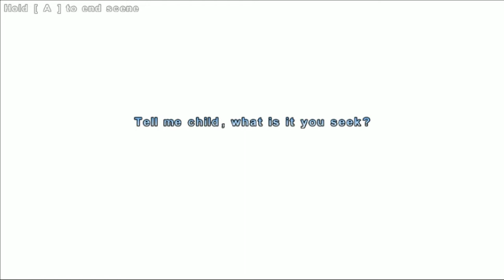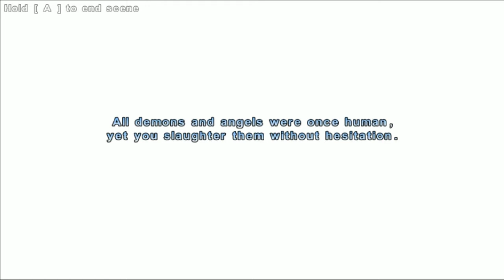[Valdis Story: Abyssal City Walkthrough]: Episode 1 -- ⌠Frame-rate Problems⌡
A known yet unfixed bug it seems, according to the forums

What is Valdis Story: Abyssal City?:

Over 40 years ago, the goddess Valdis was killed by her daughter, the dark goddess Myrgato. Since this event Myrgato has been at war with her twin sister, Alagath the goddess of light. This perpetual war is fueled by human souls that the gods use to create their warriors; Myrgato twisting souls into demons, and Alagath manipulating souls to create angels. Each day the remaining human population dwindles as they are forced to choose a side or die.

Assume the role of Wyatt in this Action/Exploration Platformer as you explore the ruins of a holy city that was lost many years ago. Battle various types of demons, angels, and a new threat known only as the "Ferals", using swordsmanship, martial arts, and sorcery. There are many customizable skills and equipment that will aid Wyatt on his journey.